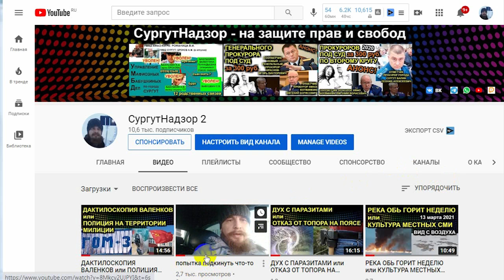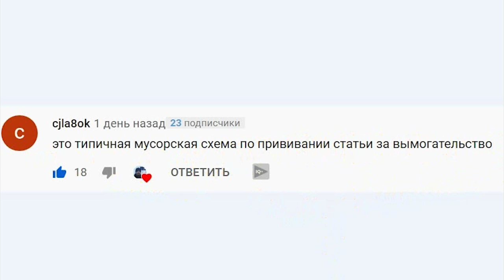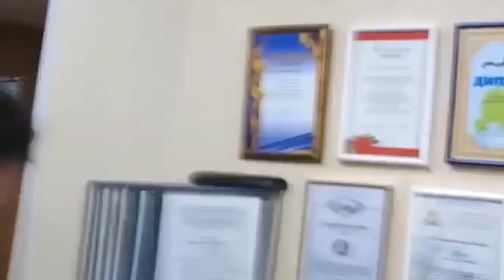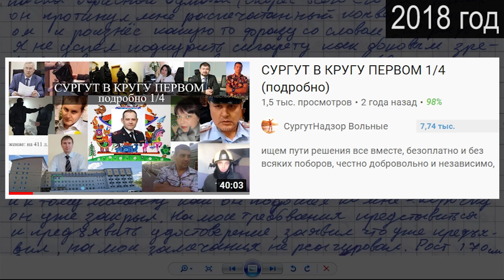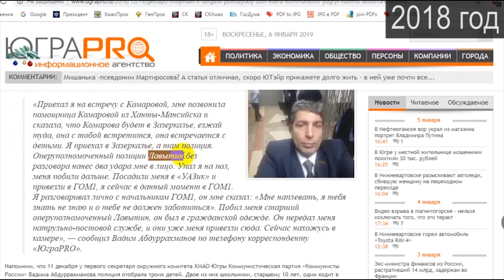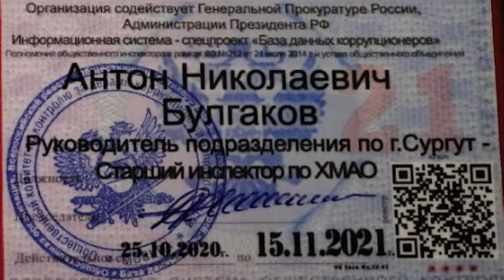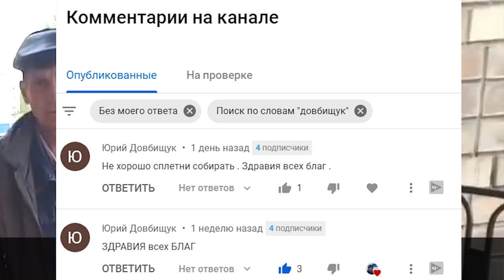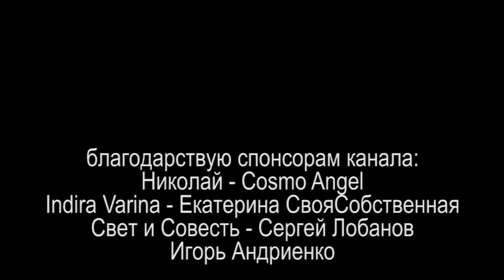ПОПЫТКА ПОДКУПА или ВЗЯТКА ОТ СТАРЫХ ЗНАКОМЫХ? 2021.03.17 Сургут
показываю и озвучиваю подробности попытки подбросить что-то мне в карман вместе с купюрами 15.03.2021 во дворе дома у подъезда через старого знакомого Юрий Довбищук

на ты или на вы?

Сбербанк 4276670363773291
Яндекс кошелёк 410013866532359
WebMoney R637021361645